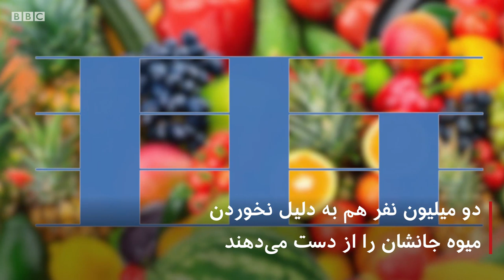رژیم غذایی بد عامل مرگ یک نفر از هر پنج نفر در جهان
رژیم غذایی بد عامل مرگ یک نفر از پنج نفر در جهان است